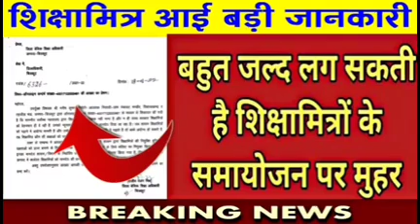बहुत जल्द लग सकती है शिक्षामित्रों के समायोजन पर मुहर। shikshamitra news today। shiksahmitra news ।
शिक्षामित्रों के समायोजन को लेकर इस दिन आएगा कोर्ट का फ़ैसला। shikshamitra latest update today ।
your queries ✅

such as criticism, comment, news reporting, teaching, scholarship, and research.
@ABP NEWS
shiksha nagar shiksha nagar swatantra  now ns
pre primary class news today
pre primary education news
pre primary letest news
pre primary me kaun padayega
pre primary news today
up pre primary letest news
teacher planning point
basic shiksha news
shikshamitra samayojan
shikshamitra news today
 shikshamitra news
shikshamitra
shikshamitra khabar
 shiksha mitra samachar
 shiksha
 shiksha mitra news
shiksha mitra khabar
shiksha mitra mandey news
 latest shiksha mitra
latest shiksha mitra news
latest shiksha mitra khabar
latest shiksha mitra samachar
shiksha mitra nai shiksha niti
 shiksha mitra nai shiksha neeti
 shiksha mitra sewa samapt
 shiksha mitra samayojan
sahayak adhyapak news
latest news up shikshamitra today

नई शिक्षानीति शिक्षामित्र प्री प्राइमरी बेसिक शिक्षा समायोजन यूपी सी एम योगी आदित्य नाथ मानदेय बी एड टेट बीटीसी सहायक शिक्षक डी एल एड एन आई ओ एस एन टी टी योगी घोषणा आदेश
शिक्षामित्रों का भविष्य क्या होगा?
उत्तर प्रदेश प्राथमिक शिक्षामित्र संघ
UP News: डेढ़ लाख शिक्षामित्रों के लिए बड़ी खुशखबरी, सभी को
tet pass 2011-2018 samayojan tet pass samayojan teacher planning point b.ed 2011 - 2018 samayojan tet pass documents satyapan
b ed nios d el ed b t c
UpdateMarts| PRIMARY KA MASTER | SHIKSHAMITRA
Shiksha Mitrt Anudeshak Anganwadi Karyakarta Aasha Bahu Samvida shikshak Kisan Mitra  | latest Good News Today | राज्य मंत्री कौशल किशोर ने दी खुशखबरी ! Yogi Adityanath Narendra Modi nai shiksha niti Neeti basic shiksha. Shiksha Mitra Latest News| शिक्षामित्र लेटेस्ट न्यूज़| Shikshamitra Shikshak Bharti Sahayak Shikshak
shiksha mitra up latest aaj ka mandey news today 2022  shiksha nagar.
shikshamitra samayojan news up 2022  today.